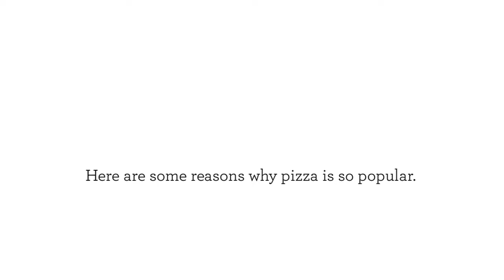Gourmet Pizza - Reasons Why Is Pizza So Popular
Gourmet Pizza

People have been wondering why pizza is so popular. Pizza is the world’s most-loved meal, and in every eight Americans, one loves pizza. We spend a whopping $39 billion buying pizza, approximately a third of the world market. Not many people know the reason behind this.

Are you craving a gourmet pizza? We have a wide variety of pizzas that are sure to please any palate! Check our website now for more details.

Pizza
Garlic Jims
Pizza Delivery